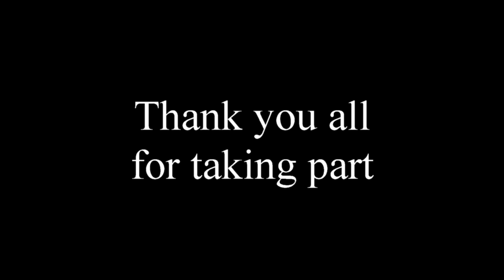Kelso Town Photos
Photos taken in Kelso during 2021 for entry into Kelso Civic Week Photo Competition